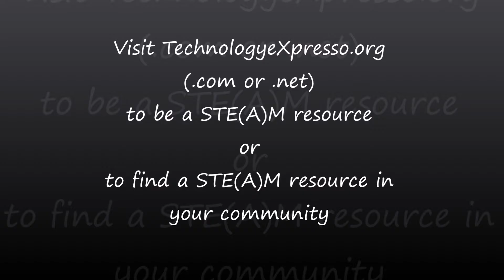Stomping for STEAM - Science Technology Engineering Art and Math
Send us your video of how excited you are about your future and the 200,000+ STEAM opportunities available; STEAM = more jobs which means prosperity and financial resources to fulfill your dreams and desire as well as remembering to give back to the community. Stomp 4 STEAM is come to communities near you. Find out how you can be part of our STEAM resource network or how to find STEAM resources. Stomp4STEAM technologyexpresso.net .org .com